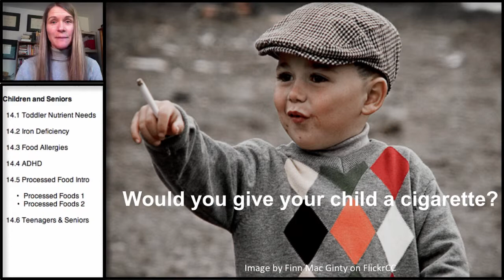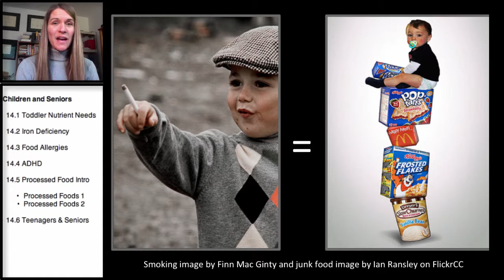14.6 Nutrition in Childhood and the Older Years: Processed Foods Intro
Would you give your child a cigarette? This video is an introduction to a review on the contents of processed foods (Processed Foods Kids Are Eating Part 1 & 2). The introduction touches on the potential health effects associated with the consumption of processed foods.